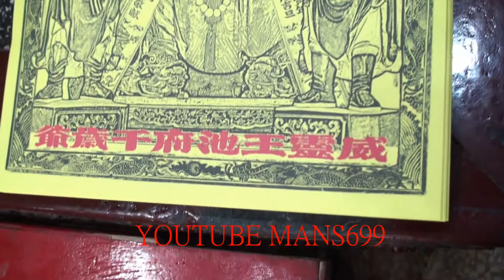2018台南市普濟殿池府王爺鎮宅符